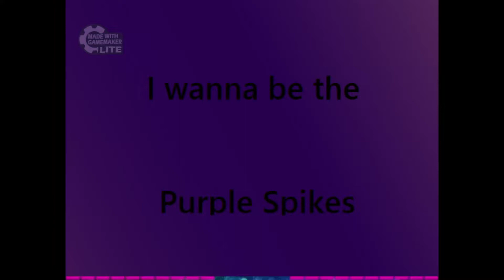I wanna be the Purple Spikes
1112th clear